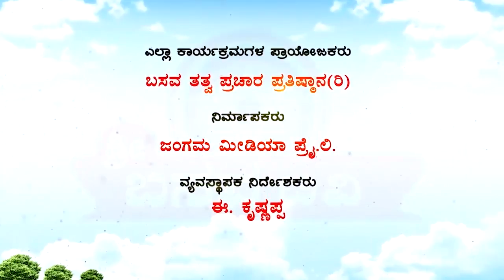Sri Basava Tv- Akkana Balaga- Ep 153